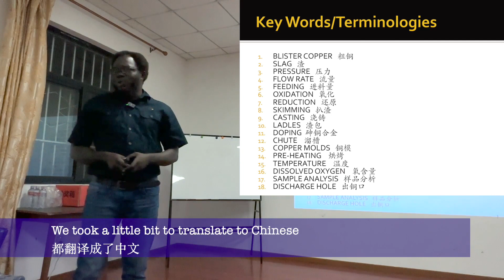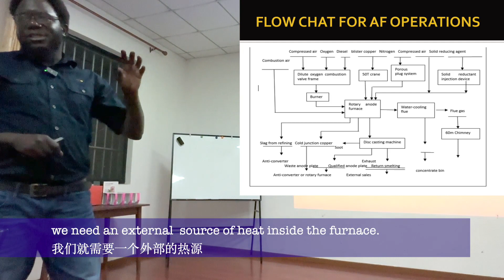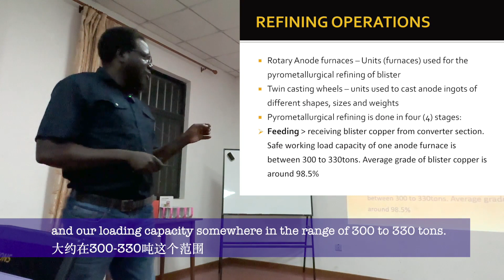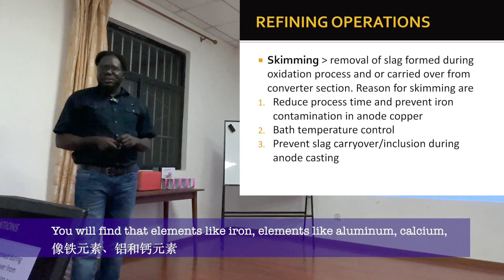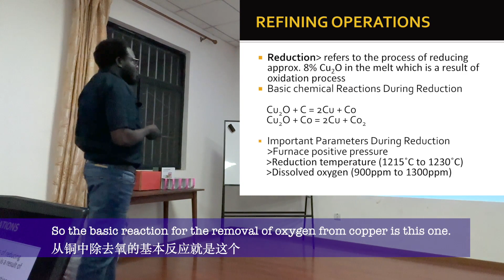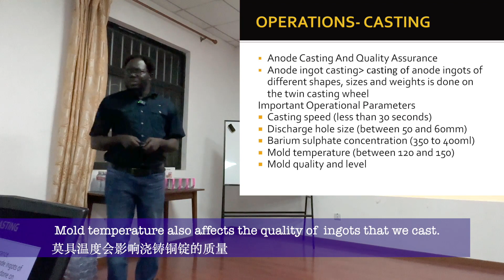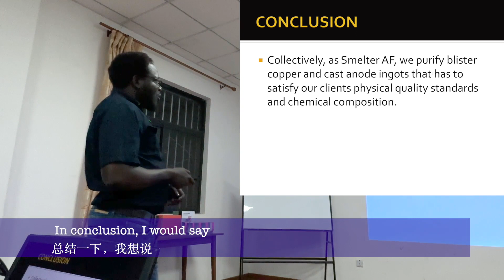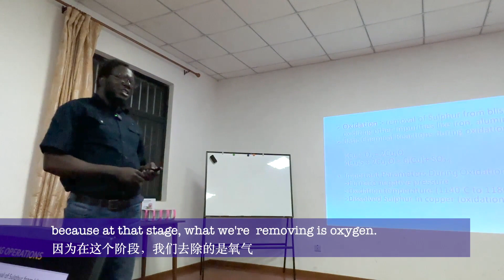CCS Youth English Salon-EP12 presented by Banda Previn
Chambishi Copper Smelter Youth English Salon-Episode12 presented by Banda  Previn  from Anode Furnace Section of Smelter
谦比希铜冶炼有限公司青年英语培训第12讲，主讲人熔炼分厂阳极炉工段Banda  Previn